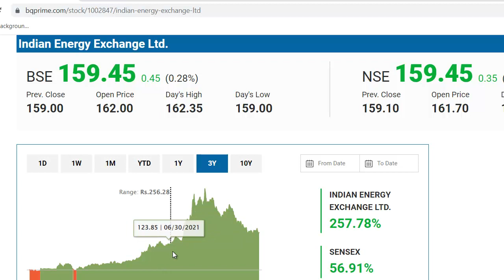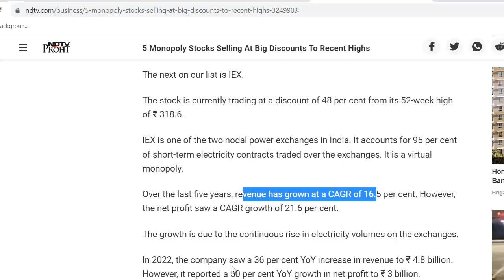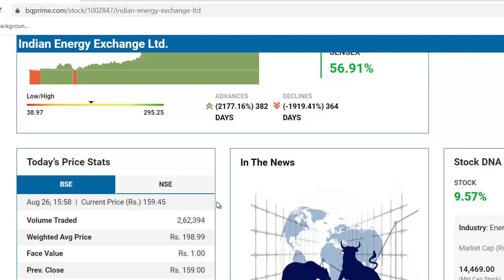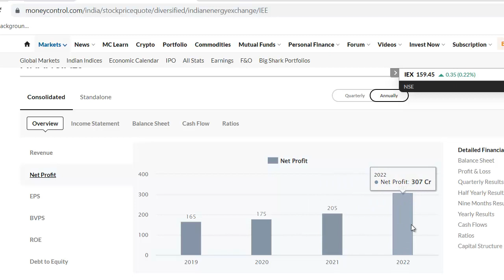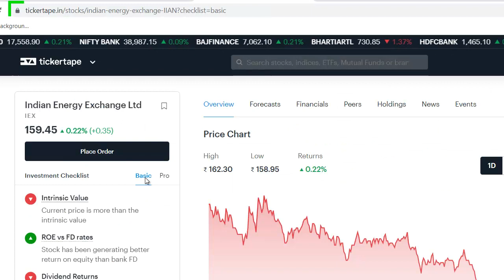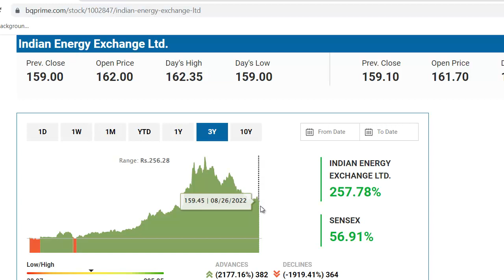IEX Latest News | IEX Share News | IEX Stock Review | IEX Monopoly Stock | ये गलती मत करना